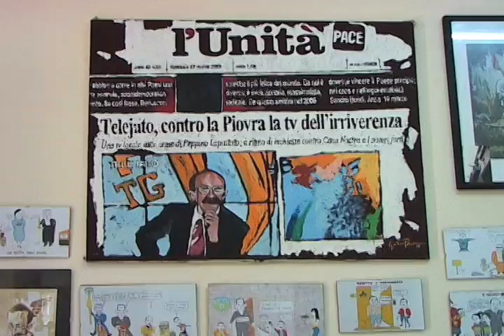Pino Maniaci: La voce della gente e il rompiscatole della mafia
Da imprenditore edile Pino Maniaci diventa giornalista e nel 1999 rileva Telejato, trasformandola in una televisione "che fa tanto sociale... è la televisione della gente, di quelli che non hanno voce, la televisione del popolo che è in difficoltà, che non trova spazi..."

Di quella televisione che ha sede a Partinico, Maniaci è il tuttofare: cronista, editore e anche tecnico.

Pino Maniaci con le sue denunce diventa uno dei simboli dell'antimafia. Finisce così, nel mirino dei boss diventando oggetto di minacce e atti intimidatori.

Tra i collaboratori dell'emittente vi è anche Salvo Vitale, già conduttore con Peppino Impastato di Radio Aut.